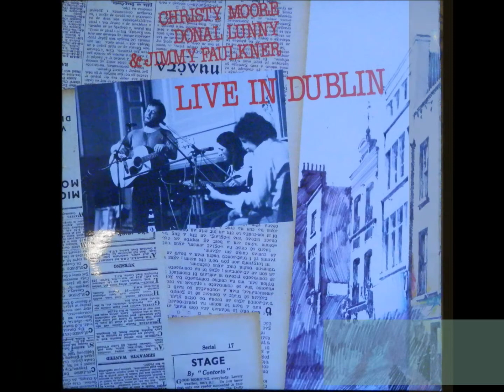Christy Moore - Donal Lunny - Jimmy Faulkner: Bogey's Bonnie Bell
From the LP Live In Dublin (1978, Tara Records)